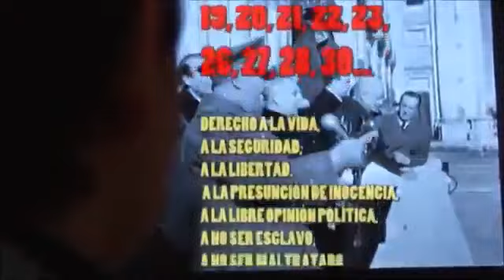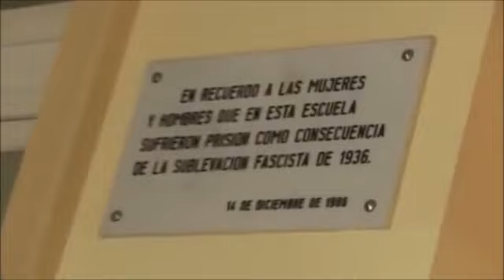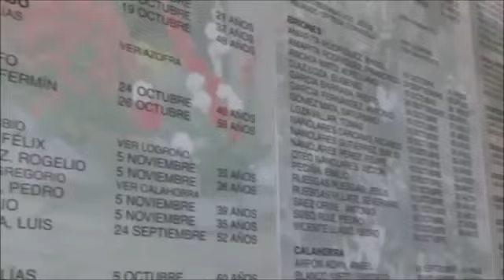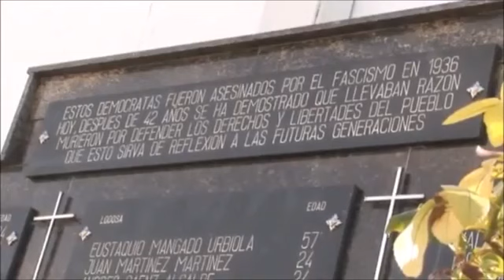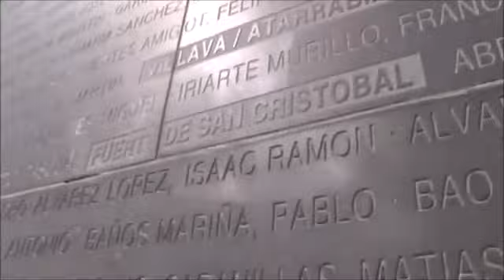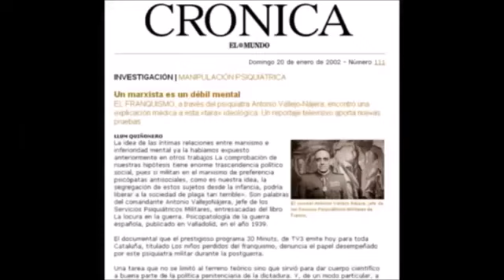El genocidio franquista de La Barranca (La Rioja) y Sartaguda (Pueblo de las Viudas, Navarra)